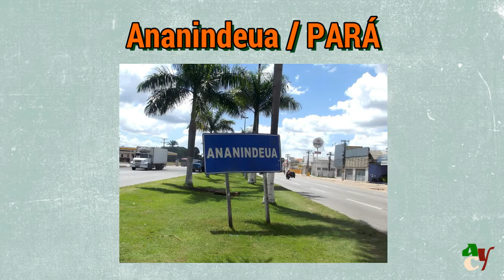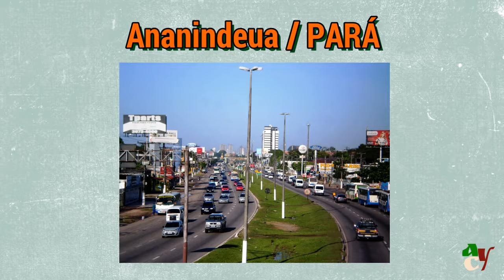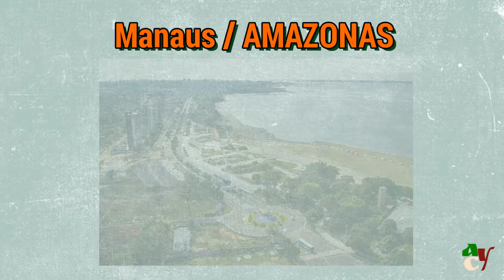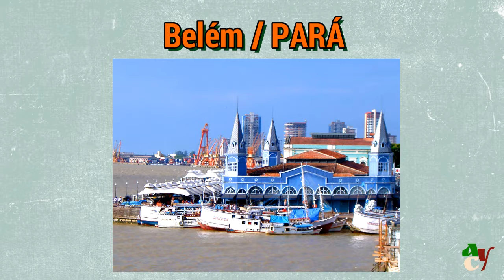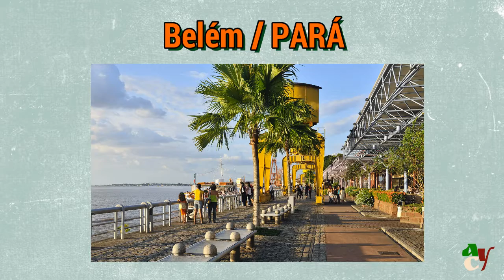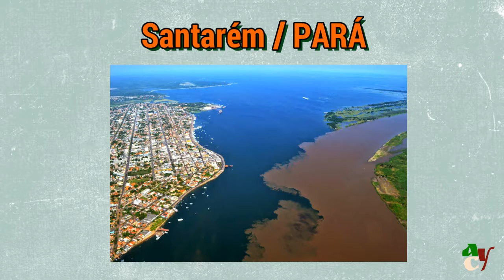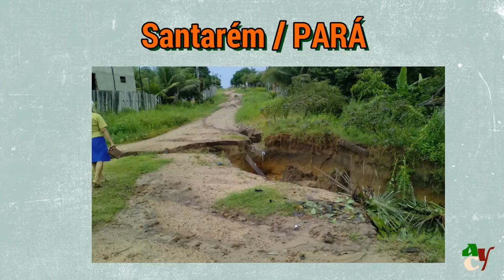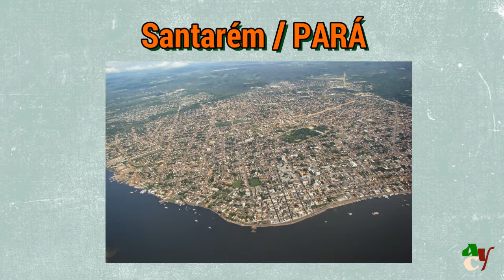AS 6 CIDADES QUE EU JÁ MOREI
Compartilhe se gostou!!!

SMULE: alefealef